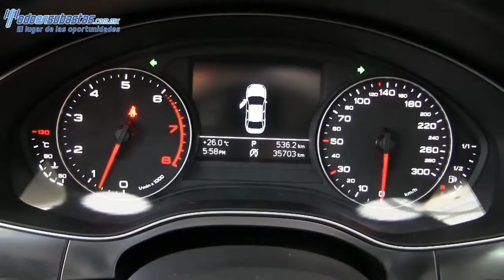003528 Audi / A6 / 2012